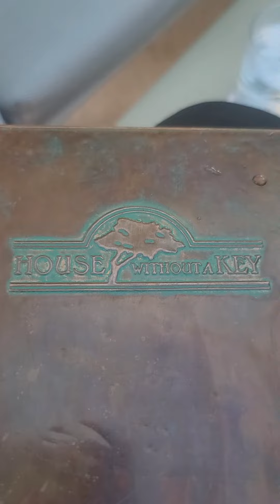House Without a Key Yelp reviews restaurant in Waikiki Honolulu Hawaii hula dancing by Brook Lee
yelp reviews
Hey! I was on Yelp and found a business you should see.

HOTEL
ROOMS & SUITES
DINING
SPA & WELLNESS
GALLERY
EXPERIENCES
WEDDINGS & EVENTS
OFFERS
Search

Gift Card
Living TV

AN OASIS ON THE SHORES OF WAIKIKI
Discover serenity and elegance in the midst of Waikiki
One of the first and finest hotels in Hawaii, Halekulani, has welcomed guests to these tranquil beachfront grounds for more than a century. We believe in anticipating your needs and making sure you want for nothing. Top-tier service, award-winning cuisine, unique amenities and no resort fee surprises, are all here for one reason: You. We look forward to welcoming you to our House Befitting Heaven.